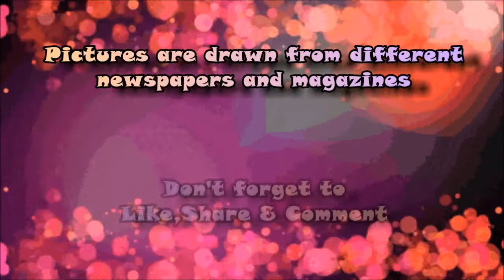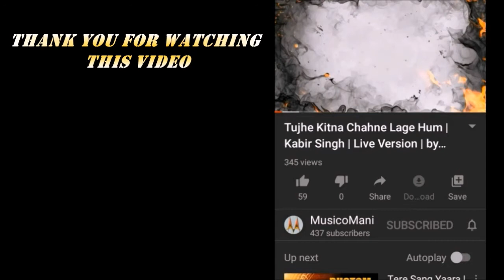VEHICLE DRAWINGS | RACING BIKES,SUPER CARS & MANY MORE | By Sagar | MusicoMania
These pictures were drawn by me during my school time.
Pictures drawn from different newspapers,magazines,brochures,etc.

Don’t forget to “LIKE”,”COMMENT” & “SHARE” my videos.

Please “LIKE” our Facebook Page “MusicoMania”.